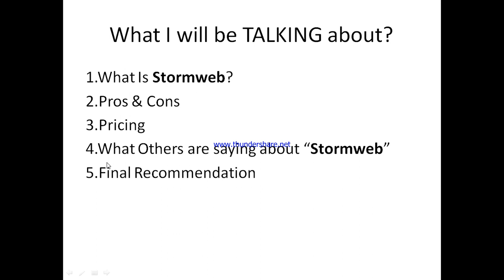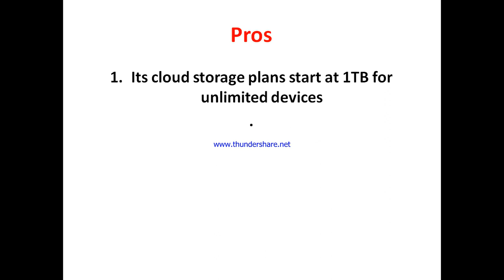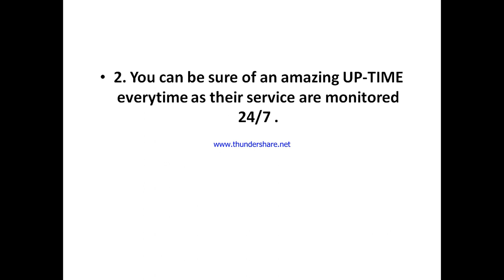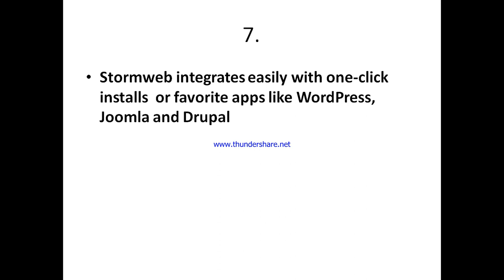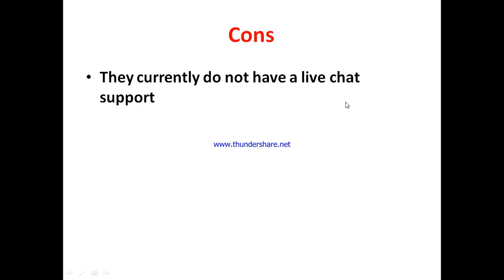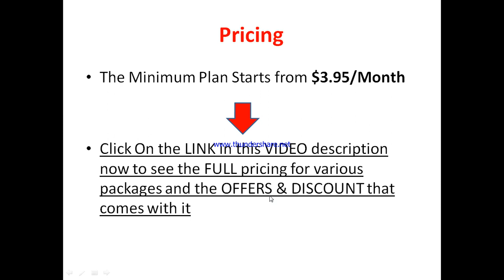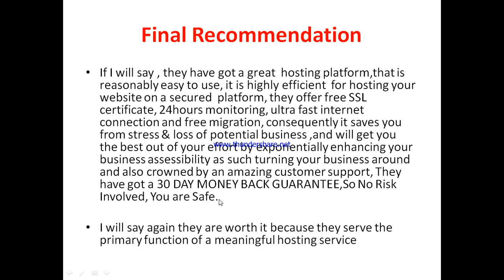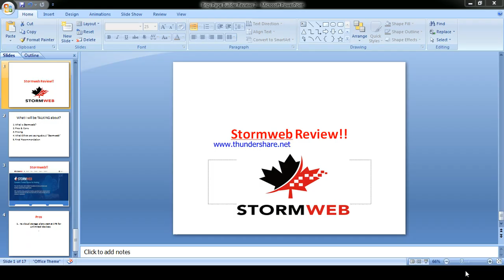Stormweb review-Is This HOSTING platform really WORTH My Money Or NOT?See(Do not Use Yet )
You can get started with "Stormweb" Now at a price you will never find elsewhere,Click On this link now to get started==

In this stormweb review, this video will answer some frequently asked question such as

1.Stormweb reviews,
2.is Stormweb  a scam?
3.Is  Stormweb real?
4 is  Stormweb good?
5. Is  Stormweb bad?
6. Pros of Stormweb
7.cons of Stormweb
8.Does  Stormweb really work?
9.How does  Stormweb work  ?
10.is  Stormweb okay ?
11.should I buy  Stormweb ?,
12.Do you recommend Stormweb ?
13.Stormweb price?
14.Stormweb pricing?